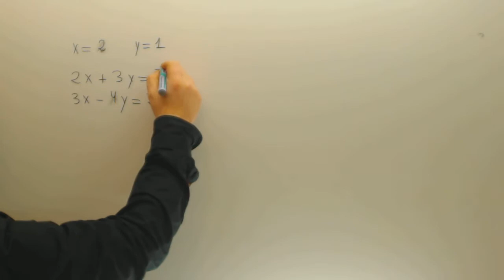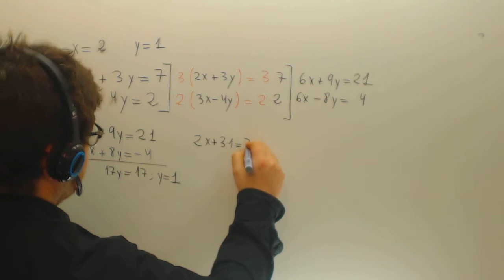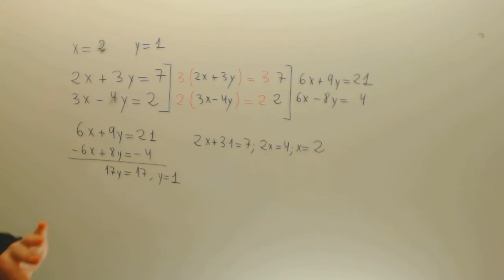Sistema de ecuaciones por reducción Introducción a Gauss JAN Academia Usero Estepona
Sistema de ecuaciones por reducción Introducción a Gauss JAN